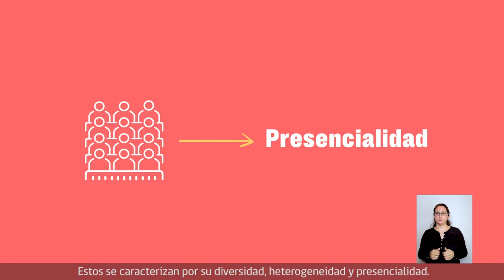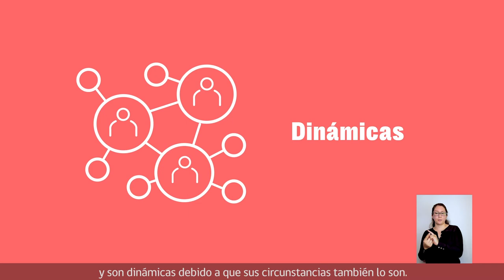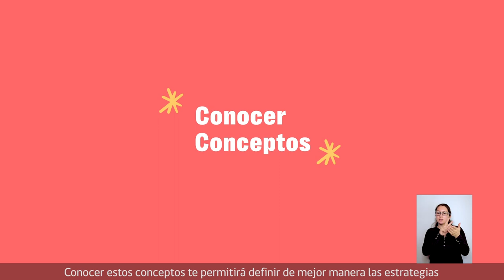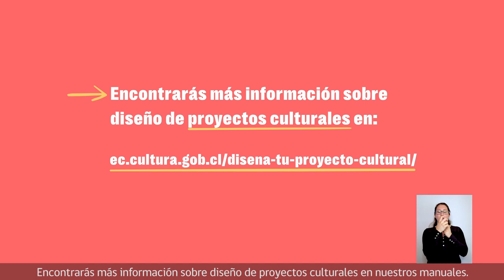Módulo 3 | Videotip 1: Públicos y audiencias | Diseña tu proyecto cultural